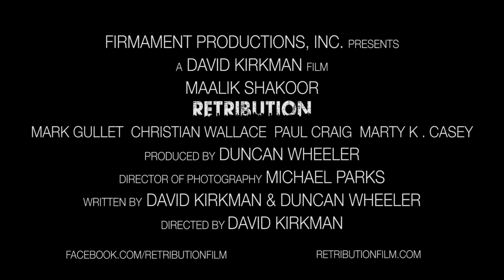Retribution Short Film Official Trailer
Four friend's plans spiral completely out of control during a crime they commit. Exciting and powerful short film from David Kirkman.

Red Carpet Premiere to the short was October 5, 2015 at Wehrenberg Ronnie's Movie Theaters in St. Louis. It was a local success! Check the entire short film our on our channel.